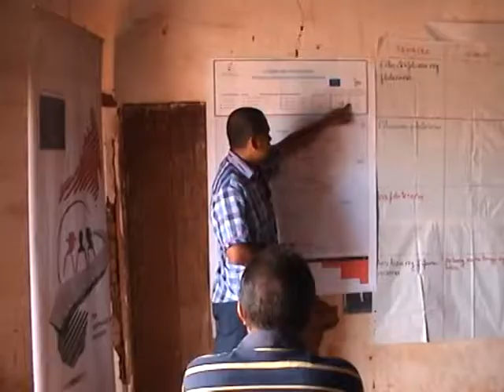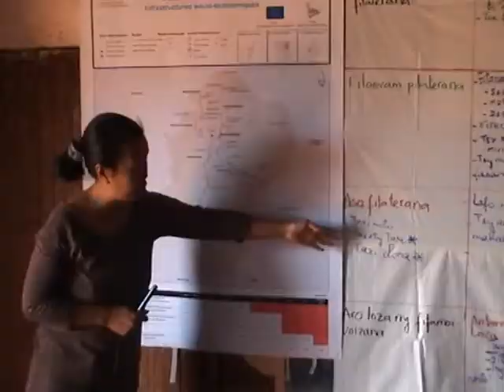03 RIF KOM BERONON ONG LALANA